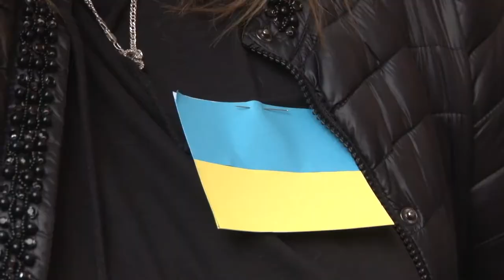Ucraina. La Guardia di Finanza in campo per un’azione solidale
Il Comando Provinciale della Guardia di Finanza di Pescara guidata dal colonnello Antonio Caputo ha raccolto fondi fra i militari che sono stati consegnati questa mattina al parroco ucraino Don Dimitri